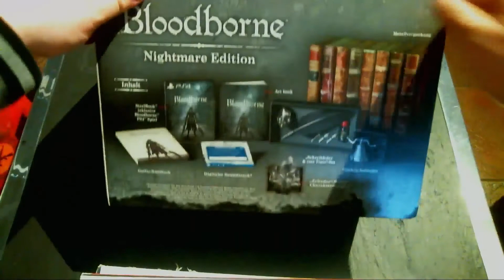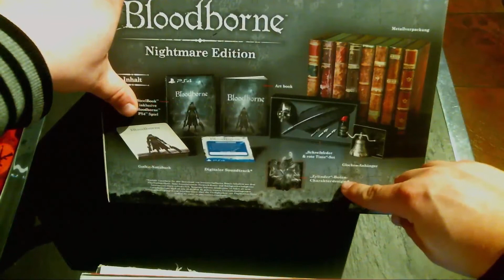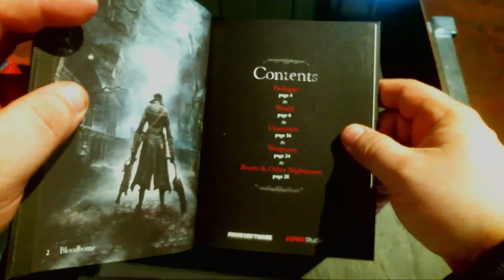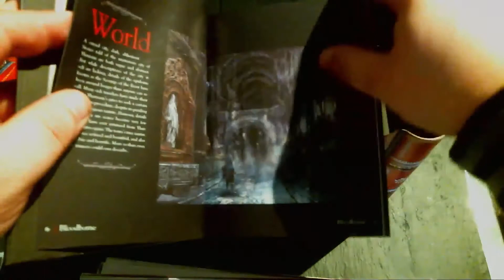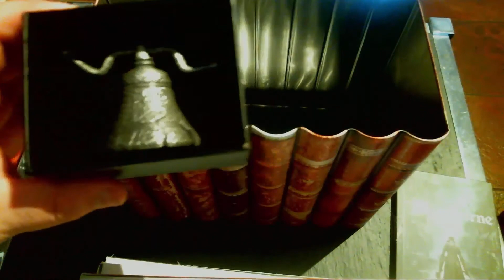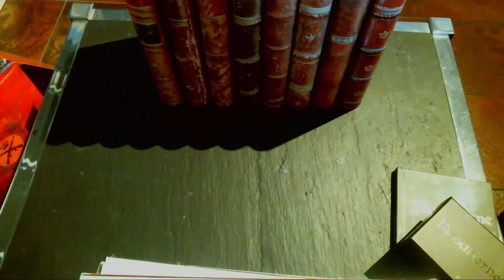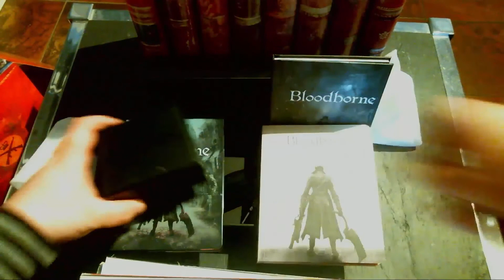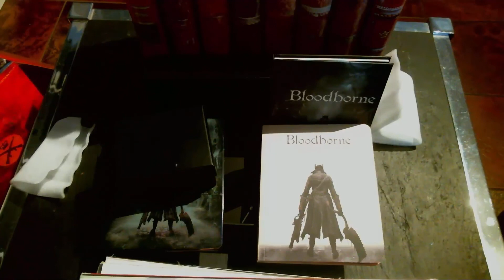Unboxing Bloodborne - Nightmare Edition (Playstation 4)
Heute befreien wir Bloodborne in der Nightmare Edition für die Playstation 4 aus ihren Hüllen. Die Edition ist echt sehr schick gestaltet und bis oben hin voll mit netten Goodies.

Inhalt:
Bloodborne Spiel

Steelbook-Hülle

Premium-Artbook mit exklusiven Konzeptzeichnungen

Digitaler Soundtrack zum Spiel

Bloodborne-Gothic-Notizbuch

„Schreibfeder & rote Tinte“-Set

„Zylinder“-Boten-Charakterdesign

Glocken-Anhänger